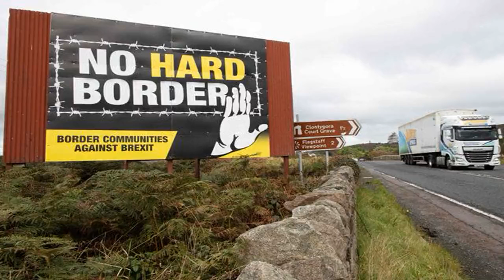9 times Boris Johnson said he wouldn’t delay Brexit - including 'die in a ditch' - Today News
He said he'd rather "die in a ditch" than delay Brexit.   Now Boris Johnson has asked to delay it.   The Prime Minister last night sent a a legally-required request to the EU to delay for three months after he lost a crucial vote in Parliament.   But he refused to sign it - saying he was only sending it at Parliament's bidding - and sent a second signed note branding an extension "corrosive".   And he's ramped up no-deal planning for October 31 anyway, claiming a deal technically can still be done in that time.   Even if he does manage to rush his deal through Parliament before Halloween , just by requesting an extension Boris Johnson has broken his vow.      He said "I will not" obey instructions to ask for a delay. He said there were "no circumstances" in which he's ask for one. He said he's "never" beg for one. And he told MPs simply: "I will not ask for another delay."  Every one of those statements has been exposed as untrue.  So for the record, here are 9 times Boris Johnson said he wouldn't delay Brexit - plus a few more for his top allies.   June 25: "We are getting ready to come out on October 31. Come what may. Do or die."    September 2: "There are no circumstances in which I will ask Brussels to delay. We are leaving on 31 October, no ifs or buts."    September 3: "We will leave by 31 October in all circumstances. There will be no further pointless delay."       September 4: [No10 source at official press briefing]: "The PM has been clear that he will not go to Brussels to ask for an extension."    September 5: "[Delay?] I'd rather be dead in a ditch."    September 6: [Asked if he'll carry out Parliament's instructions to delay] "I will not. I don't want a delay."    September 6: "[MPs] just passed a law that would force me to beg Brussels for an extension to the  Brexit deadline. This is something I will never do."    September 9: "I will not ask for another delay."    September 10: [Treasury minister Simon Clarke, speaking on government's behalf]: "The government is very clear that we will not under any circumstances be asking for an extension and that is the absolute bottom line."    September 16: "We're going to come out on October 31 and it's vital that people understand that the UK will not extend. We won't go on remaining in the EU beyond October."    September 25: "We will come out of the European Union on 31 October, and we will not be extending."    October 19, 3.30pm: [Conservative Party on Twitter ]: "The Prime Minister will not ask for a delay."  October 19, 10pm: "Dear Mr President... the United Kingdom is seeking a further extension to the period provided under Article 50 (3) of the Treaty on European Union. Yours Sincerely, Prime Minister."